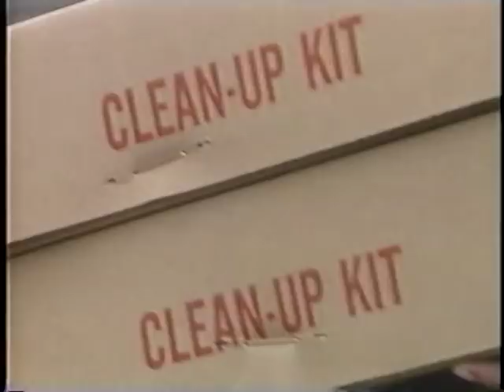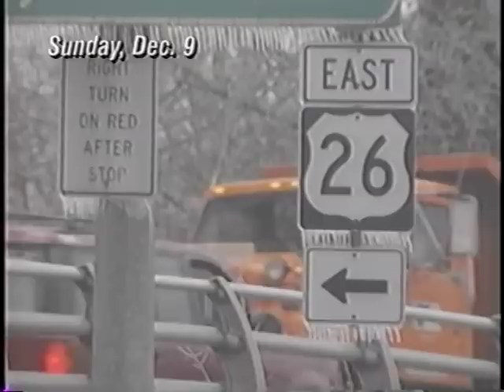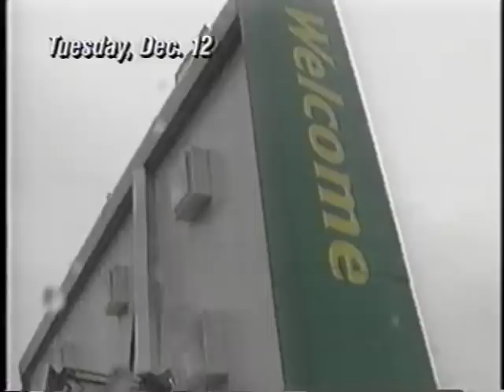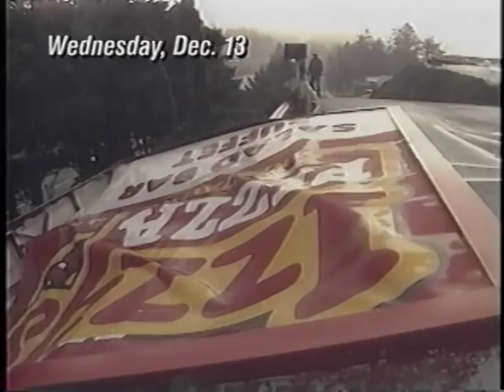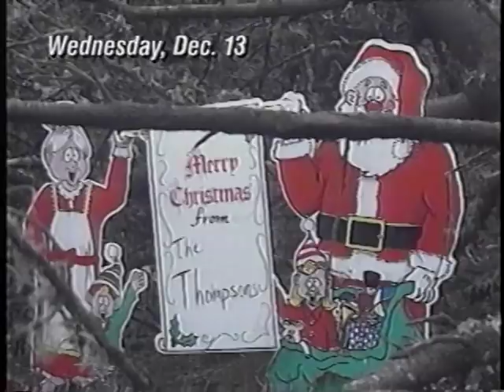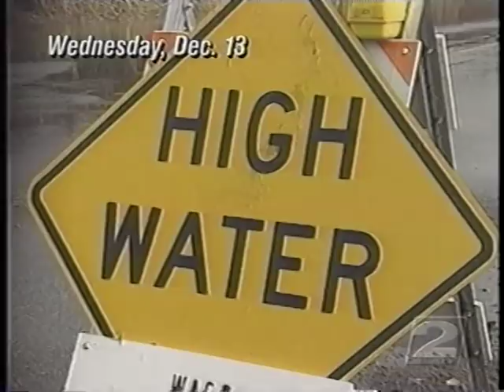"Wild Weather" KATU special VHS covering 1995/1996 Oregon storms 1 of 4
Wild Weather KATU covering the storms and destruction of the 1995/1996 storms that ravaged Oregon.  1 of 4 four, I had to split them up when transferring them .